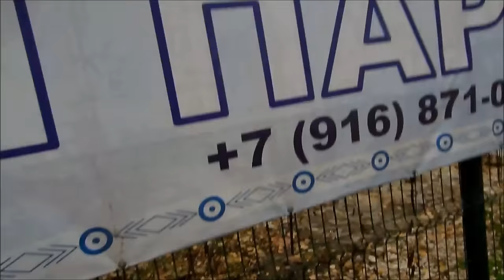Денис TV - посещение «Эко Хаски Парка» в «Сокольниках»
Адрес «Эко Хаски Парка» в «Сокольниках»
От метро ВДНХ
трамвай № 11 или № 25, маршрутное такси № 311м
остановка - "Институт иностранных языков"
От метро Преображенская Площадь
трамвай № 11, маршрутное такси № 311м
От метро Сокольники
трамвай № 25 - остановка "Институт иностранных языков"
На личном транспорте
Ориентир АЗС "EKA" Адрес: Москва, Ростокинский пр-д, стр. 1, вл. 11

Телефоны
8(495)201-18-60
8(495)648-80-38